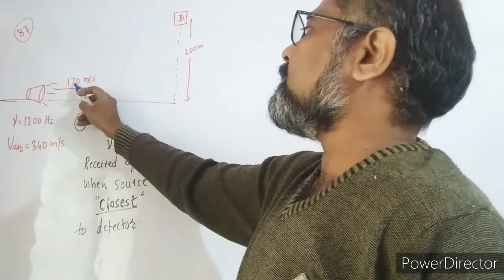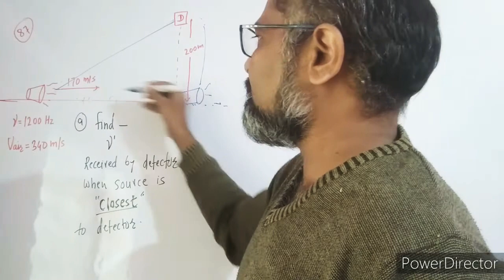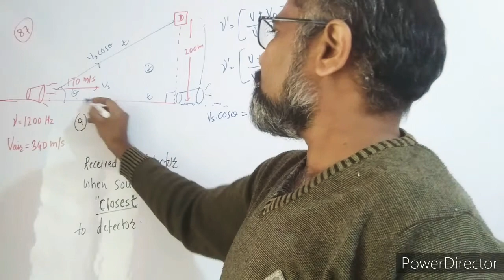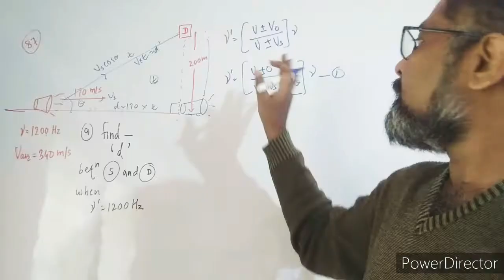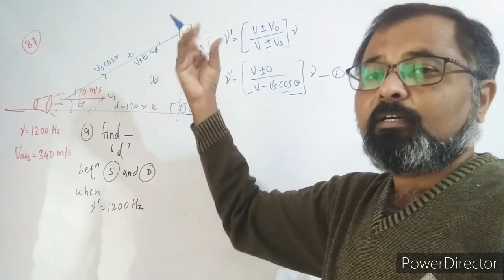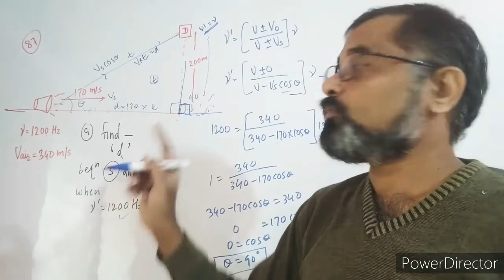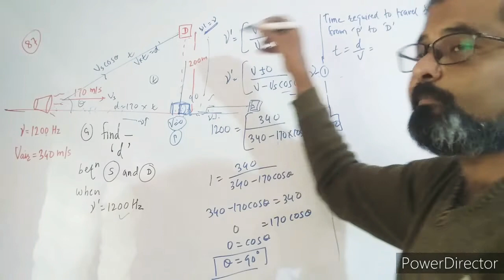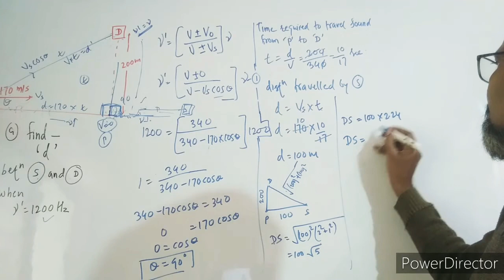Q87 HCV sound Waves